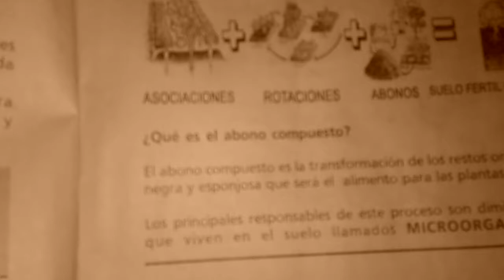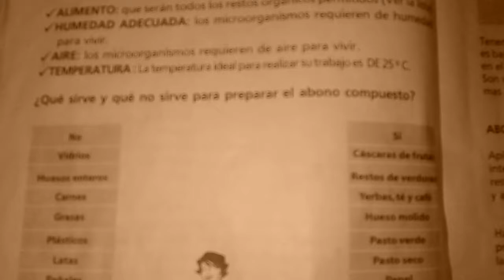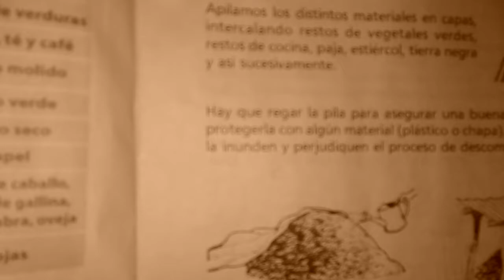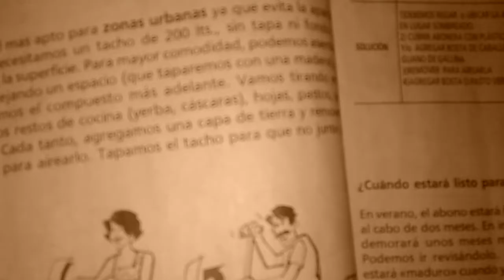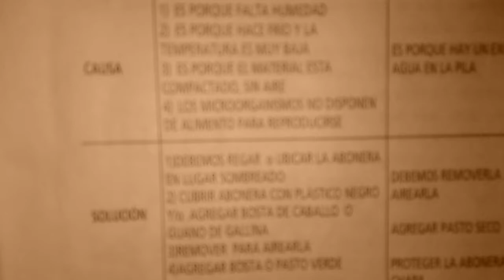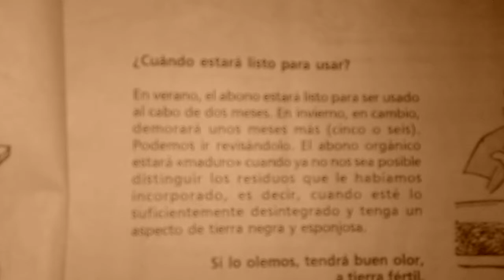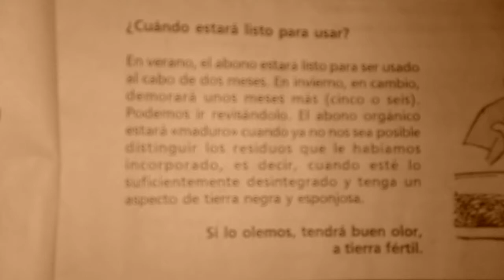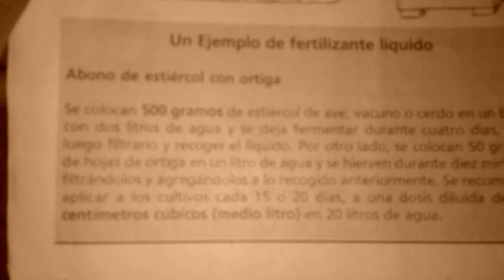Abono Compuesto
Un suelo fértil tiene mucha vida es de color negro esponjoso y retiene bien la humedad como un bizcochuelo.
 Qué es el abono compuesto?
 el abono compuesto es la transformación de los restos orgánicos en tierra negra y esponjosa que será el alimento para las plantas los principales responsables de este proceso son diminutos seres vivos.